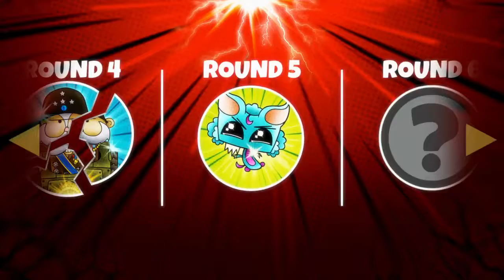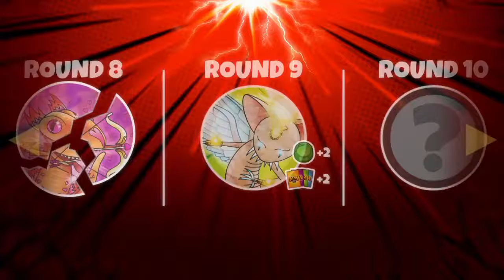[CPCLS] Cardpocalypse Gauntlet Runs - Tigereye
A successful gauntlet run using Tigereye.

Overview: A Charge build can play very aggressively for the first few matches but you will eventually be overwhelmed by the large amount of health that your enemies get. Even when playing with Charge minions, you want to focus on board control.

Recommended Deck: Pouncers. Since Tigereye buffs Charge minions and this deck is full of them, it is by far the most logical choice. The other decks do not have anywhere near as many.

Recommended Rule Changes: Gluttony is a pretty solid choice since Charge minions can do a great job of controlling the board due to their ability to attack immediately. Meowtant mutations are also very strong and cost-effective and there are many great Meowtant cards that cost only 3 or 4 food, which is great since with Gluttony you only get 3 food each turn. Meteor Shard is a pretty safe choice since the AI often does not use it correctly. Busy Hands can work but is very risky and may be better with the Tricky Kitties deck since it has more mutations (i.e. more 1-cost cards). Fast Food is pretty lackluster with a Charge strategy due to your opponent getting earlier access to their stronger cards.

Chapters:
0:00 Introduction
1:22 Match 1 - Miasma
3:53 Match 2 - Glowa
6:53 Match 3 - Catula
10:53 Match 4 - Valor
13:20 Match 5 - Fluffles
17:58 Match 6 - Barbs
24:15 Match 7 - Frankenstoat
29:10 Match 8 - Cupid
33:09 Match 9 - Sphynxta
41:27 Match 10 - Wolfgang & Anguish